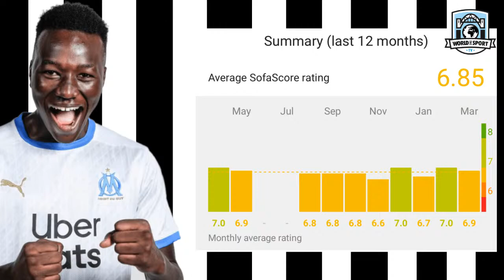NUFC LATEST NEWS - INSIDE SCOOP. TRIPPIERS RETURN?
@bazza080808 brings u another news flash from the world of NUFC. Trippiers return date. Potential new summer signing and more.

￼ Hi thanks for the follow I always follow back. if u love NUFC and enjoy YouTube please check my channel out would love your support no pressure though 😊👊
We have an interview with Sir Les, Warren Barton, Rob Lee and many more to come 🖤🤍🖤🤍
We also do small free give aways and big give aways for 99p a month Members.

Link to 99p membership and bigger prizes to be won for members only 👇